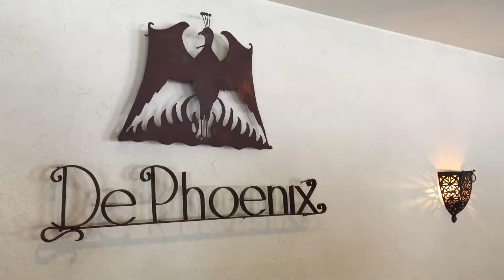Beugelen met de Bowlingvaarders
Gezellig middag bij De Phoenix in Hank.